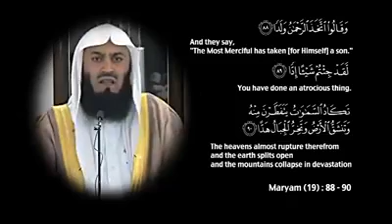Can We Give Gifts Or Wish The Disbelievers On Their Festivals And Can We Receive Their Gifts&Wishes?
*Topic:* Can We Give Gifts Or Wish The Disbelievers On Their Festivals And Can We Receive Their Gifts & Wishes ?

 *Speaker:* Mufti Isma'il Ibn Musa Menk💛